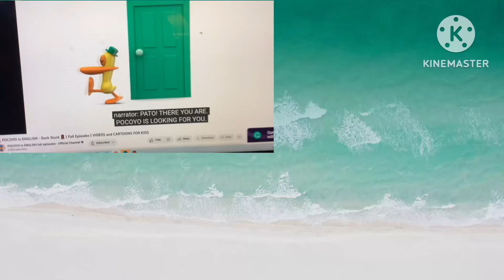Pocoyo up to faster 4 parison